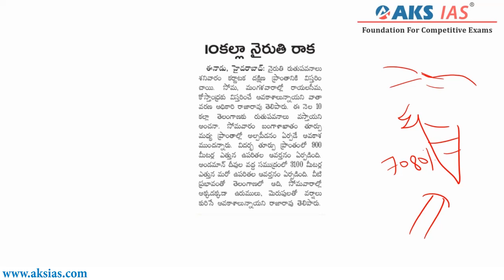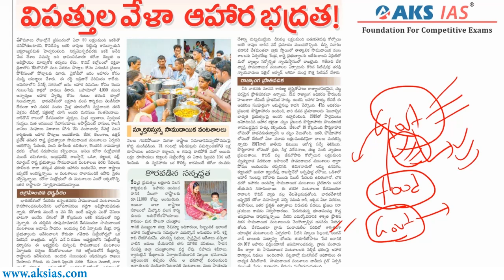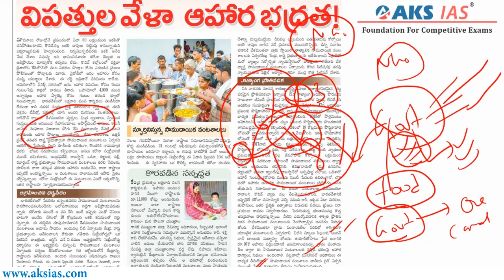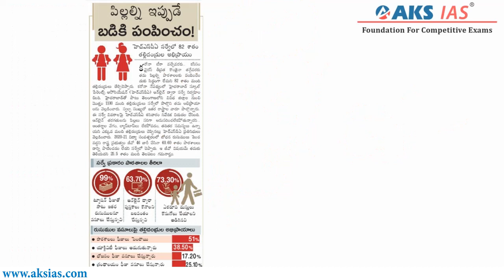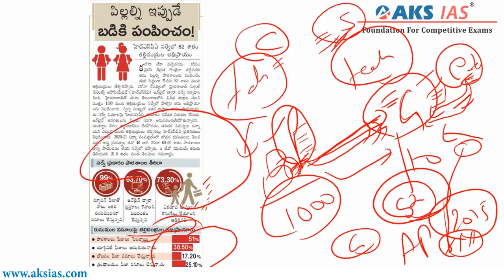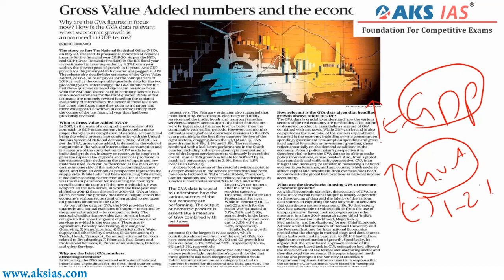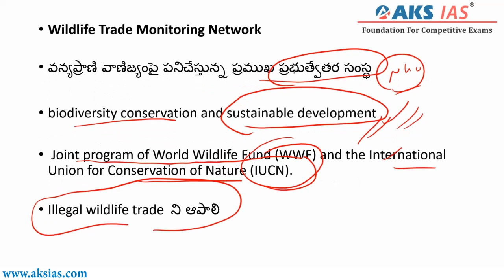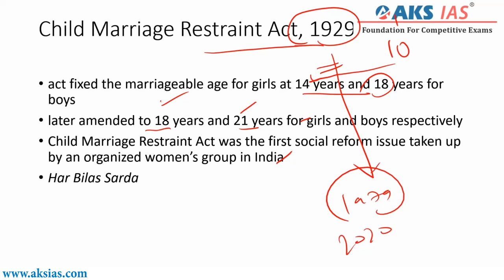Eenadu | Hindu Daily Current Affairs | 7th June 2020 | AKS IAS